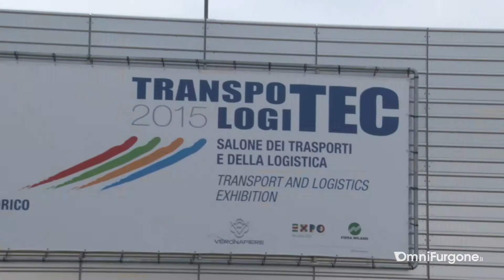Al via Transpotec 2015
torna dopo qualche anno di dolce esilio alla sua sede originale presso la Fiera di Verona. In tutto sono stati accreditati 260 espositori, in rappresentanza delle maggiori Case costruttrici di veicoli Commerciali pesanti e leggeri, dei produttori di rimorchi e allestimenti, delle imprese di ricambi e servizi.

CREDITS

Servizio di: Francesco Stazi
Riprese: Alessandro Croci
Editing: Alessandro Croci
Produzione: Edimotive